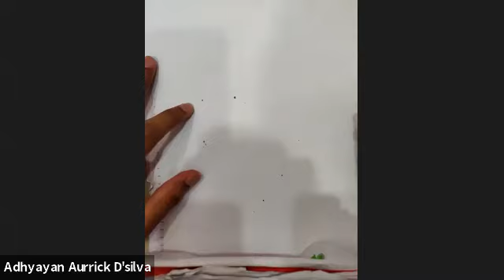Real Number HW discussion (29/04/2020)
Algebra ( Grade 9 )